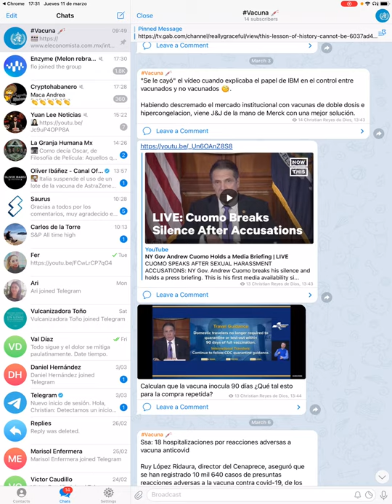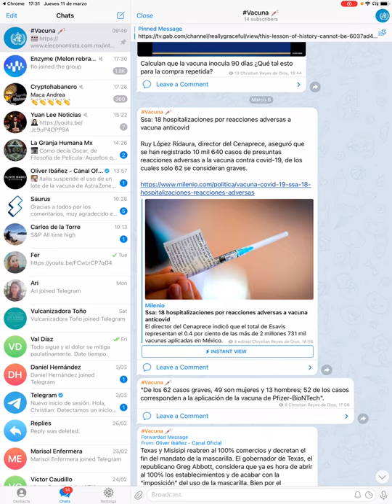Branding en Corto | Telegram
13. Tanto punto de contacto directo como un canal de re difusión de noticias.